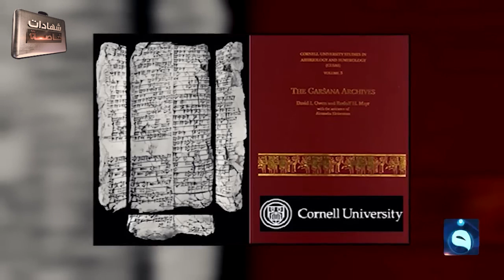ما حقيقة أن الحكومة العراقية لم تسترجع المسروقات الأثرية بسبب عدم مقدرتها المادية على تكليف محامي؟